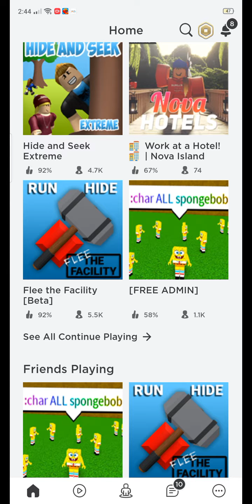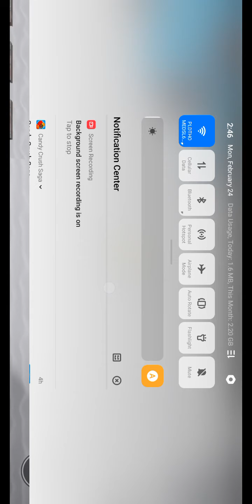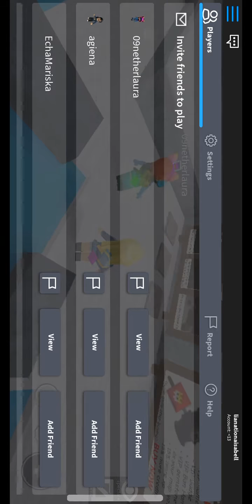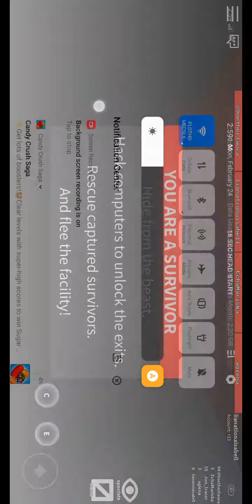Playing flee the facility roblox